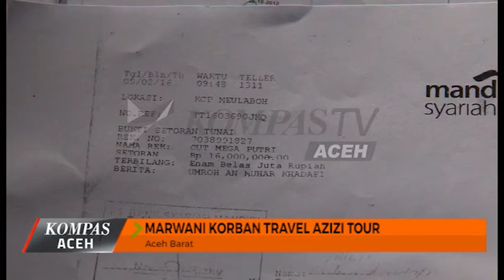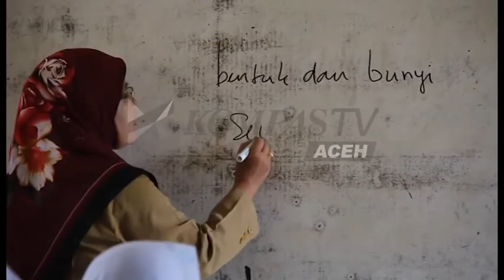MARWANI KORBAN TRAVEL AZIZI TOUR | KOMPAS TV ACEH_30082017